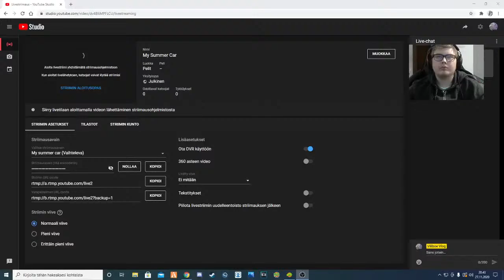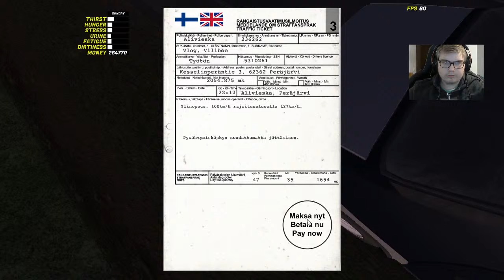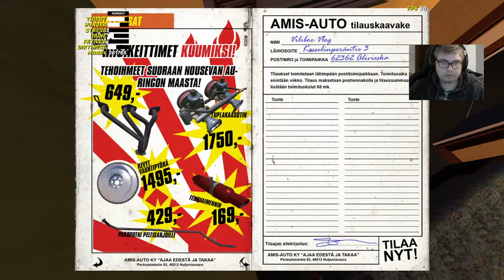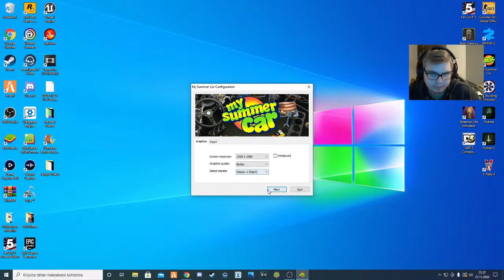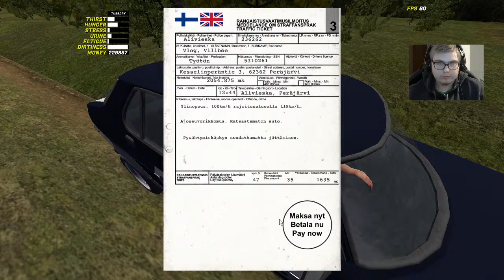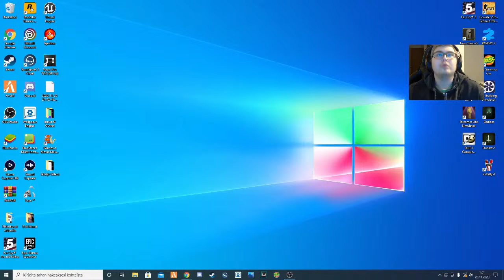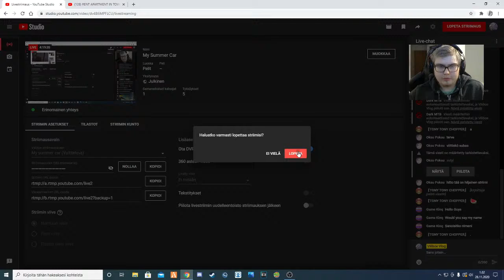My Summer Car